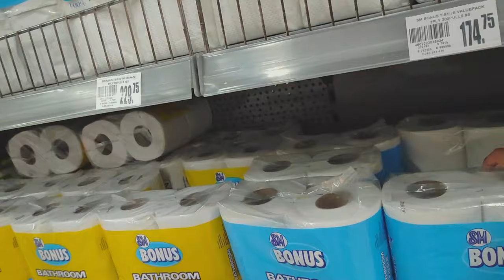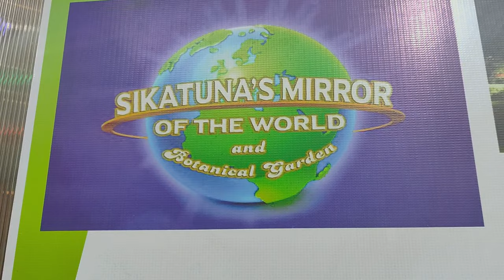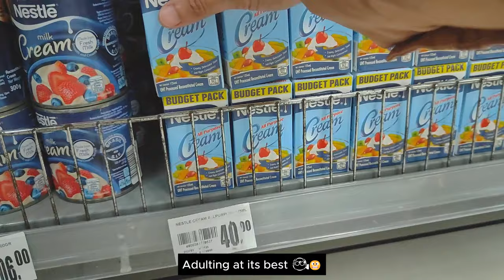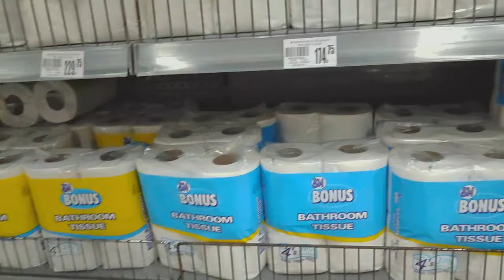a quick break to Bohol vlog (2D1N) 🌊 preparing for holidays 🛒🛍️ living alone in the Philippines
If you know me, let's keep it a secret. 🤫

💲EARN UP TO 14% SAVINGS INTEREST
Use this to make your Maya account and we'll earn Php50 each. :)

📹FILM
Camera: Xiaomi 12 Lite
Editor: CapCut (pc)
SC: 3,169

Thank youu! 💗

🎶MUSIC
Free Music for Videos 👉 Music by Drew Richmond - Fruity Pebbles & Adventure Time
Free Music for Videos 👉 Music by MP3vius - back in the day
Free Music for Videos 👉 Music by Drew Richmond - I Play Zelda While You Watch True Crime